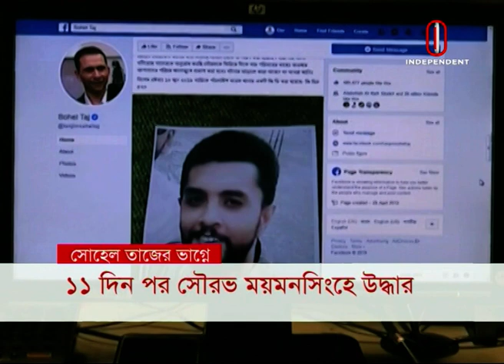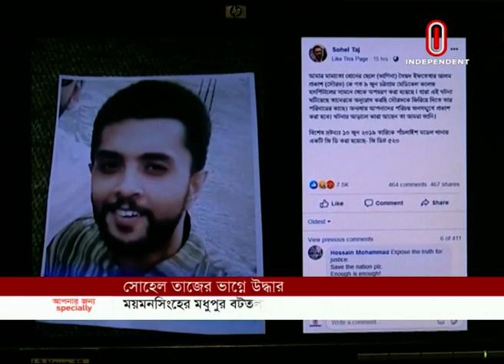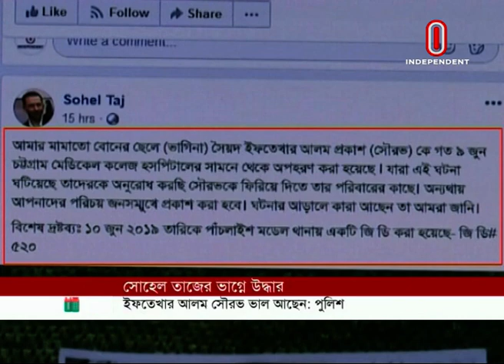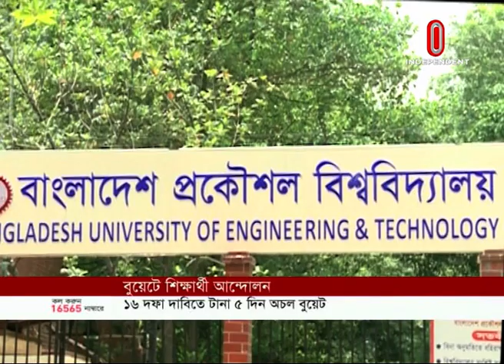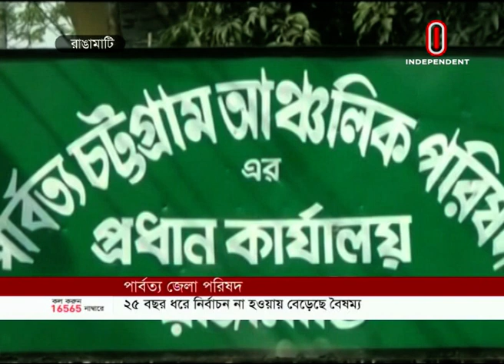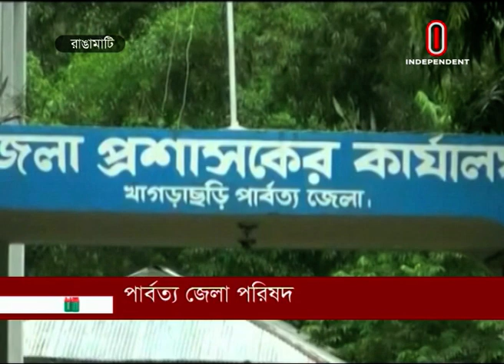News at 07 AM || সকাল ৭ টার খবর || 20 June, 2019